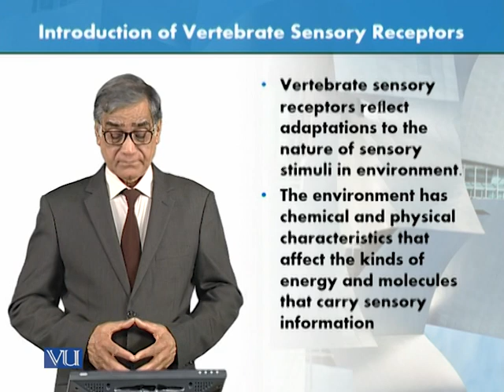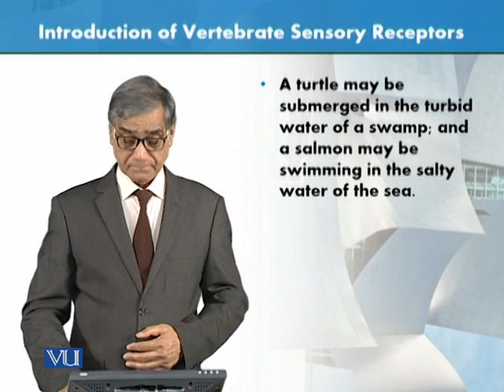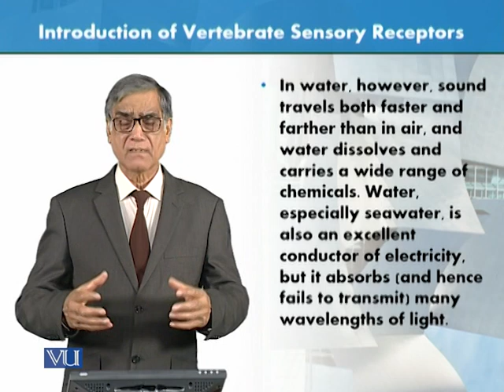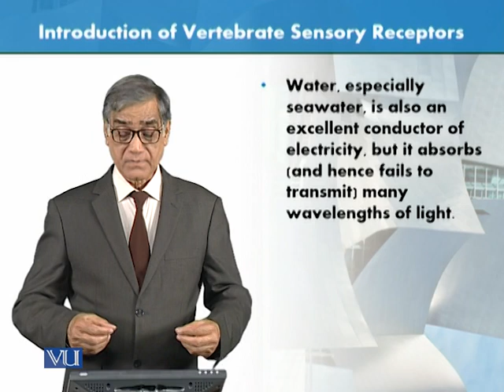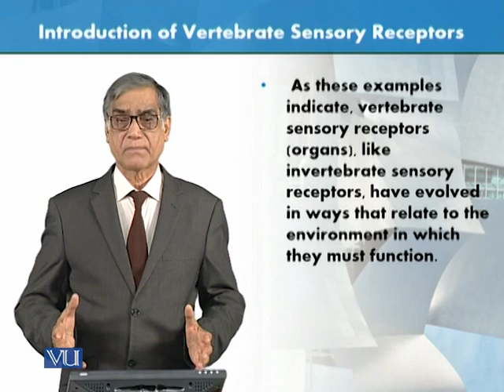Introduction of Vertebrate Sensory Receptors | Animal Form & Function 1 (Theory) | ZOO516T_Topic069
Topic069: Introduction of Vertebrate Sensory Receptors,
By Dr. Javed Iqbal